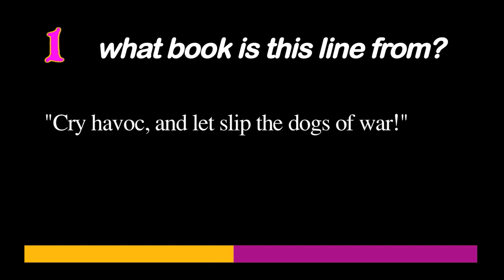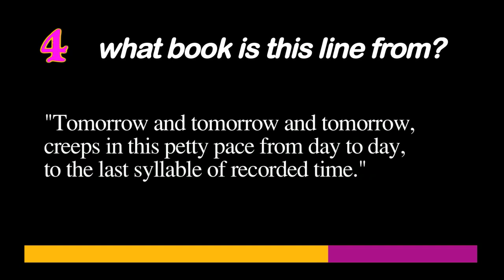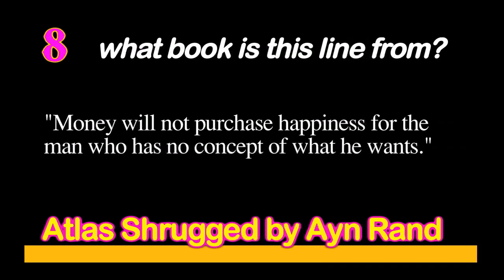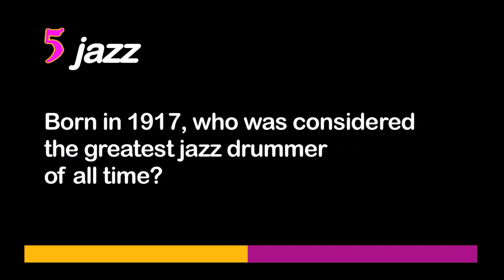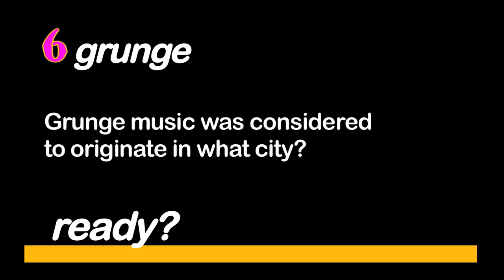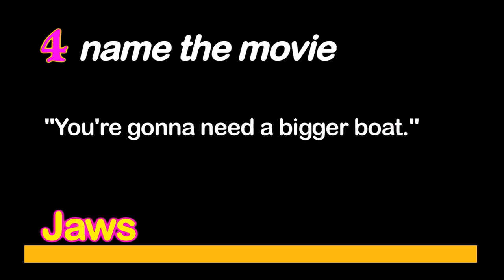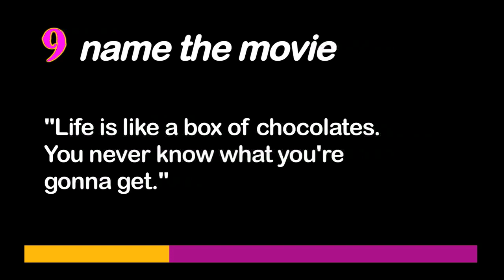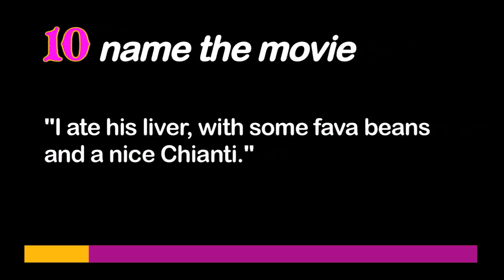Ep 48 POP CULTURE 3 rounds VOL 9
WHAT DO YOU KNOW and THE ROCKER NERD channel is the most unique trivia and quiz channel on YouTube!  With many different variations and themes of games in numerous categories, your inner nerd will fall down the rabbit hole for a long time!